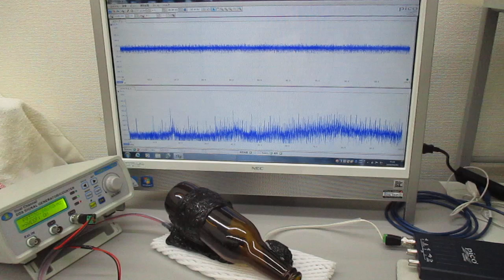オリジナル超音波発振制御プローブ（超音波システム研究所）